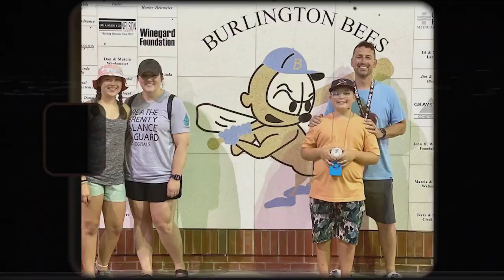Damar Hamlin medical emergency reminds us how to pray effectively & powerfully | Ep. 37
The sports world was rocked when Buffalo Bills defender Damar Hamlin suffered cardiac arrest on Monday Night Football. There were calls for prayer across the Internet and even one ESPN analyst, Dan Orlovsky, who prayed for Hamlin live on the air. But there was one thing missing: Jesus. In this week's episode, the guys look to Scripture for instructions on how to pray effectively and powerfully in our lives.

ABOUT US:
Our hosts, Jeff McNiell and Parnell Davis, run back real and raw conversations that are relevant to your life in Christ.